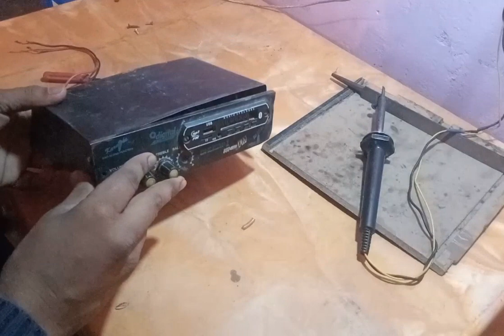4440 amplifier assemble | full wiring and ic submit 4440 board sound testing | technical Madhav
4440 amplifier assemble | full wiring and ic submit 4440 board sound testing | technical Madhav|

amplifier board, wiring diagram, amplifier system, 4440 amplifier board, sound testing
bes performance , full wiring, Technical Madhav,